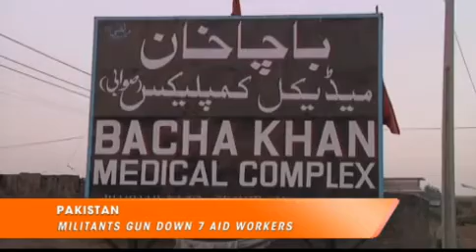Jan. 2, 2013 - Top Stories Recap with Stephanie Zaita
U.S. Lawmakers Approve Deal
Obama Welcomes Last Minute Reprieve
Militants Gun Down Seven Aid Workers